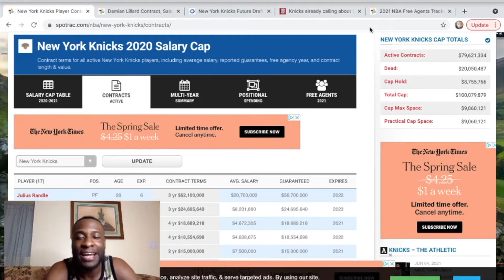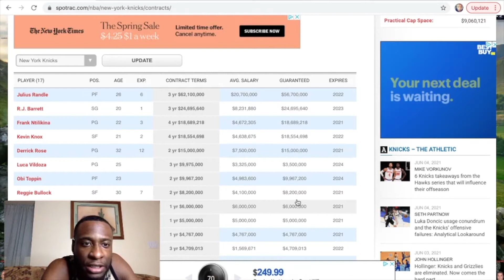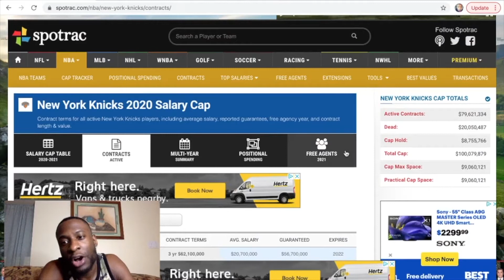The New York Knicks Trading For Damian Lilard Would be A BIG MISTAKE!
Listen i'm not a fan of giving up all of our picks for him considering that there are better ways to go about this. And looking at the 2022 FA class There's no way I'm going for Dame now no matter how good he is.

Your thoughts?